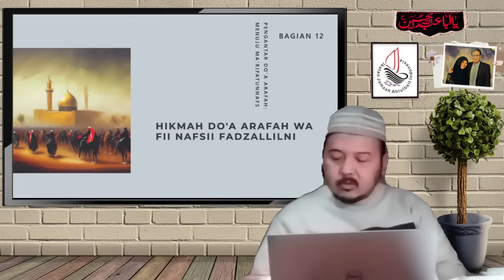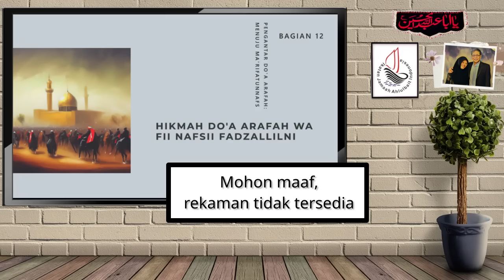Wa Fii Nafsii Fadzallilni | Pengantar Do'a Arafah: Ma'rifatun-Nafs (Bagian 12) | Risalah Al-Walaayah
Malam Asyura 1445H

Hikmah Do'a Arafah: Wa Fii Nafsii Fadzallilni

Tema : Hikmah Do'a Arafah, Wa Fii Nafsii Fadzallilni